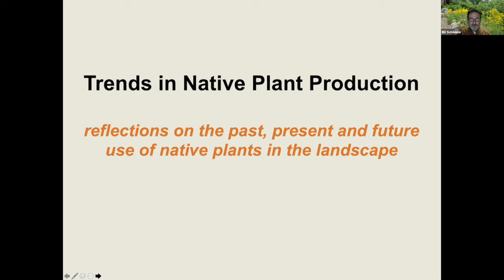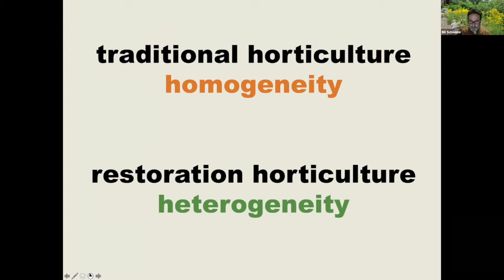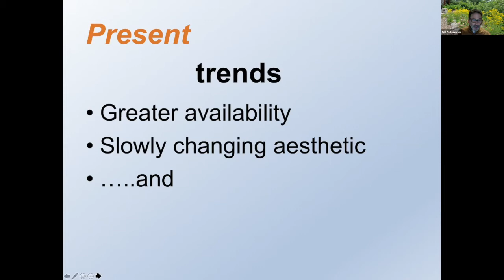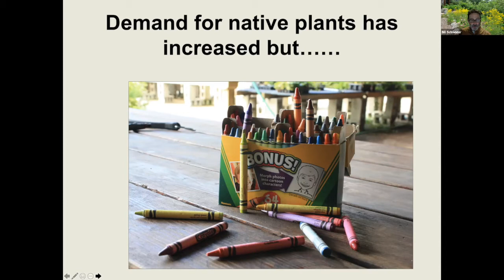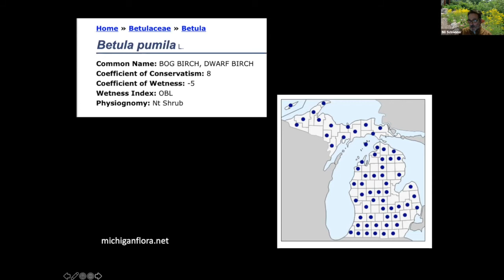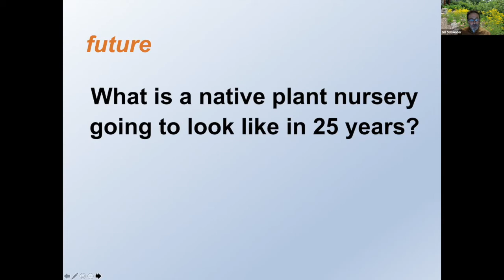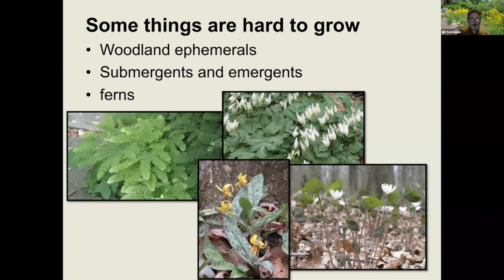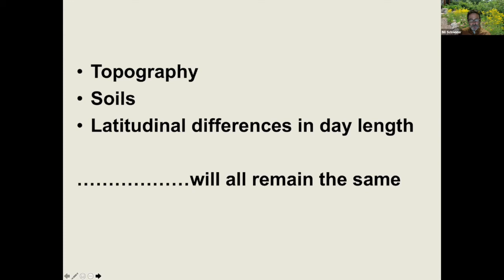Reflections on the Past, Present and Future Use of Native Plants in the Landscape - Bill Schneider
Bill Schneider, founder and owner of Wildtype Native Plants Nursery in Mason, Michigan specializes in growing plants native to Michigan from Michigan wild-gathered seed. The name of his nursery, Wildtype, borrowed from the genetic term “wild type,” reflects both the objective of Bill’s nursery operation and his concern about the future of native-plant nurseries.

“My idea,” Bill emphasizes, “was to produce native plants with enough genetic diversity to produce self-sustaining populations; or, in other words, to conserve not only the species but the genetic diversity found in the wild population.” This, for Bill, requires wild collection of seed.

The great majority of the more than 300 species of native trees, shrubs, wildflowers, grasses, and emergent wetland plants Bill grows on his 10-acre nursery are from wild seed stock and have not been bred or selected for uniformity. They are, therefore, “borne to be wild.”

The future of such an operation as Wildtype is faced with many uncertainties. Development, spread of invasive species, and climate change all contribute to the dwindling of native seed sources and narrowing of genetic variability. They pose an increasing threat to the ability to continue propagating plants capable of sustaining themselves in our quickly changing landscapes and climates. Changes in the market and changes in the landscape will affect the choices available to Bill, and to all of us.

In his 25 years of experience, Bill has made over 10,000 collections of more than 450 species of native plants throughout the state of Michigan. He will share his concerns about the future of native-plant nurseries such as Wildtype as well as about the future of Michigan’s natural landscapes and our efforts to “naturalize” our cities and suburbs.

October 27, 2021 presentation to Kalamazoo Area Wild Ones, Kalamazoo, MI